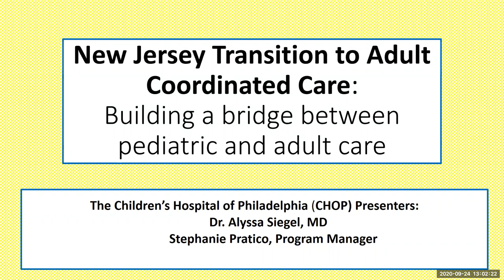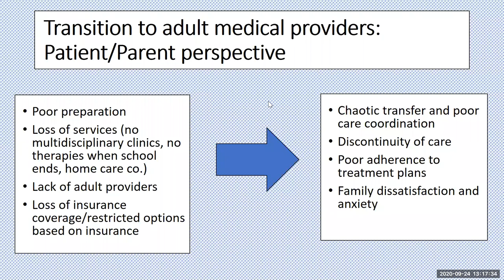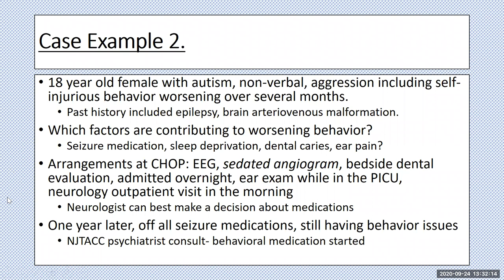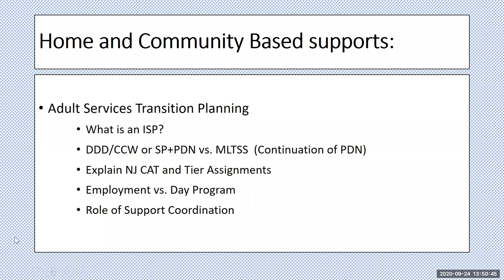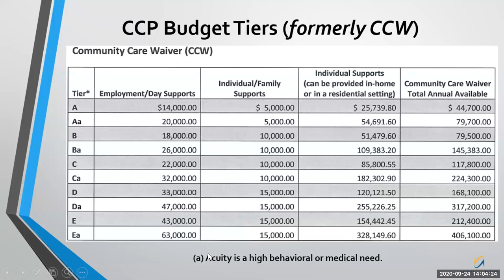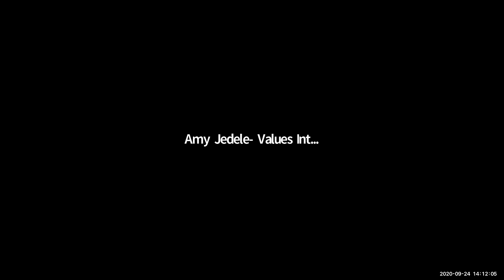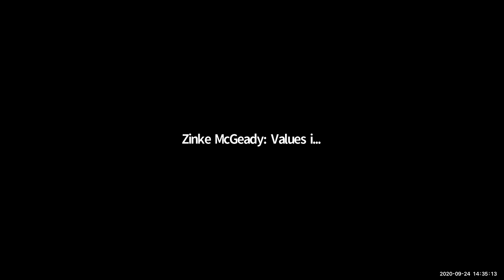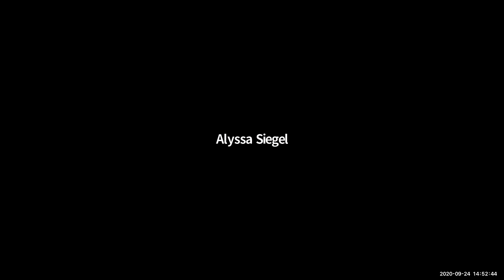Children's Hospital of Philadelphia (CHOP) and Values Into Action NJ (VIANJ) on Transition for I/DD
CHOP and VIANJ present "Building a Bridge: Transition from Pediatric to Adult Care"